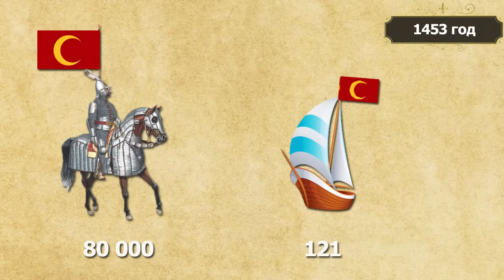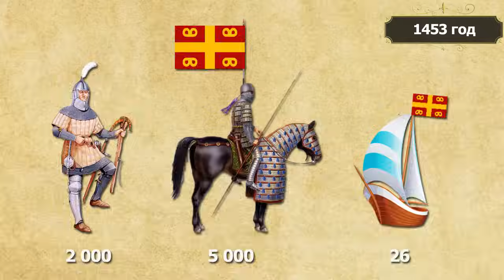Падение Константинополя на карте. Византийско-османская война (1424—1453)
Падение Константинополя стало событием, шокировавшим всю западную Европу, так как стены города считались непреступными.